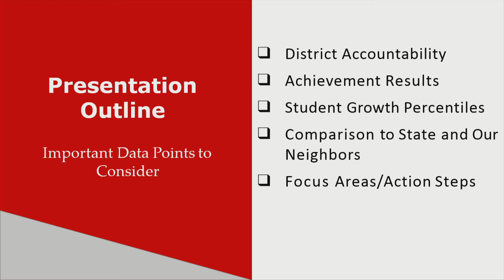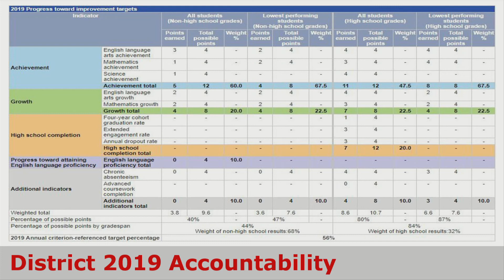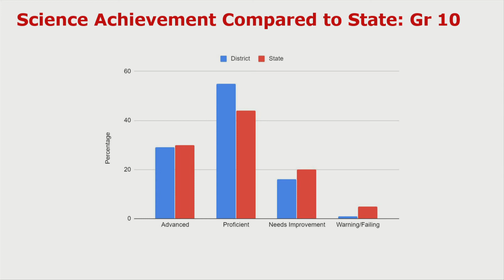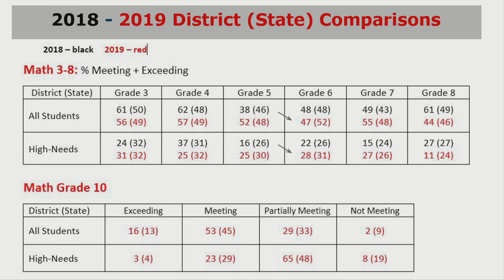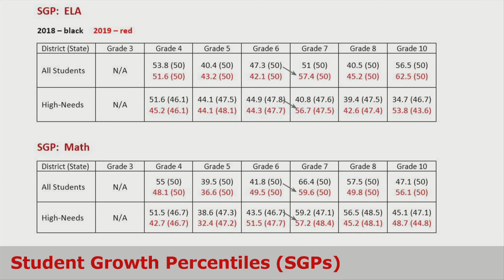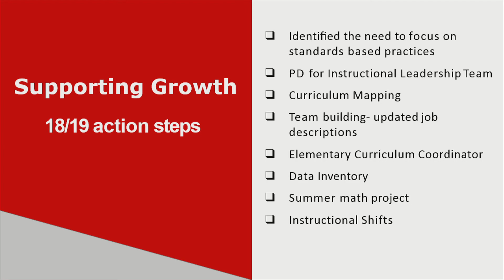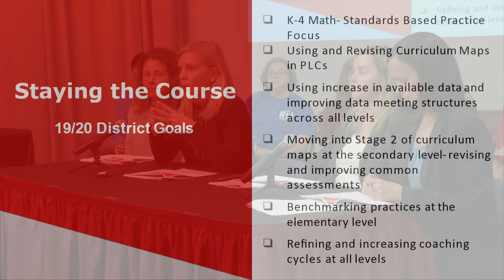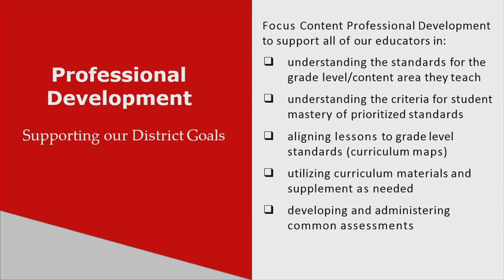Wakefield School Committee October 29th, 2019